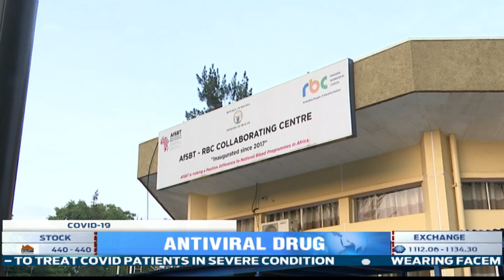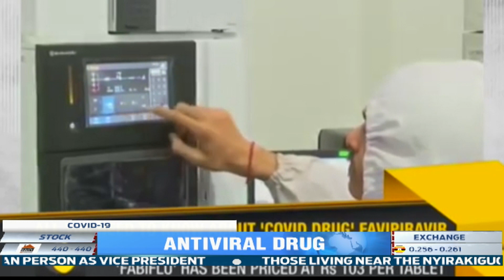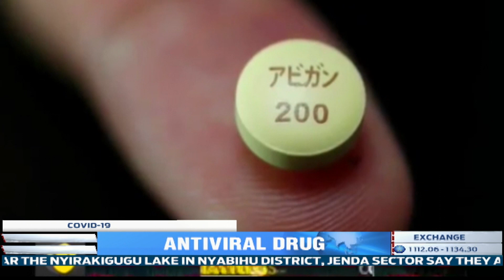Rwanda receives antiviral drug–Favipiravir–to treat COVID-19 patients in severe condition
This Wednesday Rwanda received an antiviral drug – Favipiravir – to treat Covid patients in severe condition. This comes at a time when the number of those that have the disease has risen leading to a lockdown of Kigali city.